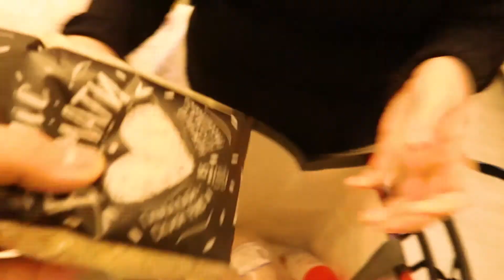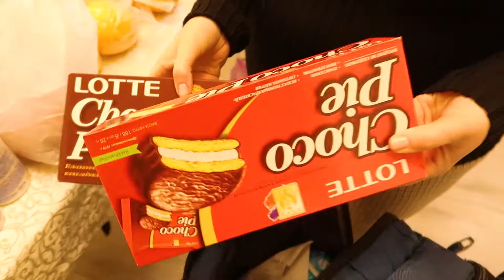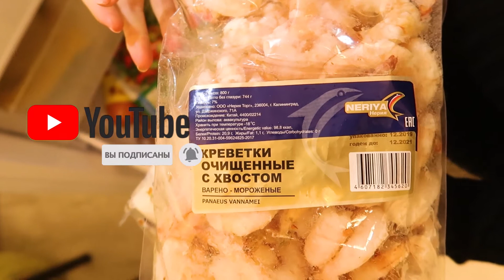Воскресная закупка продуктов и все для дома.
Всем привет. У нас уже воскресенье. Мы сходили к зубному врачу. Сходили купили продукты. Наши закупки с магазина.
Купили для дома одежку и халатик. Жить здорово когда холодильник не пустой. Покупка еды на неделю, а то и на месяц мясо точно.  Придерживаемся правильного питания. Вот такая наша продуктовая корзина. Смотрите обзор покупок, что бы вы купили, а что нет. Кушаем вареники со сметаной.  Нарезка мяса.  А вечером у нас прогулка.